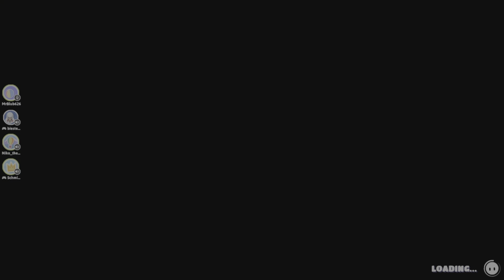Fall Guys Is BACK?!?!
Ft. (Niko2064 🕷️, Sheepish ♦️, and Schmittles 🤖)